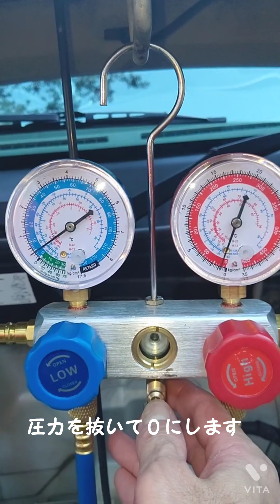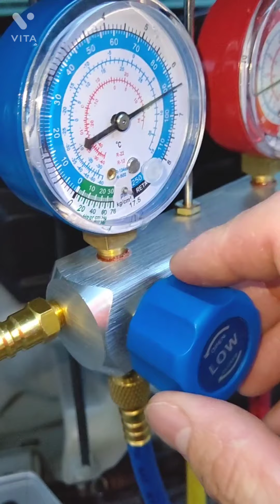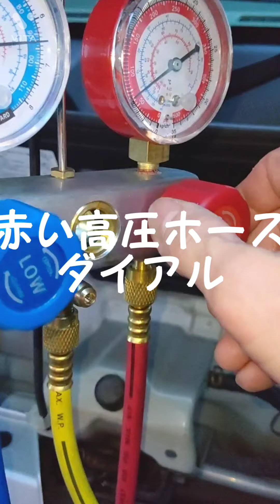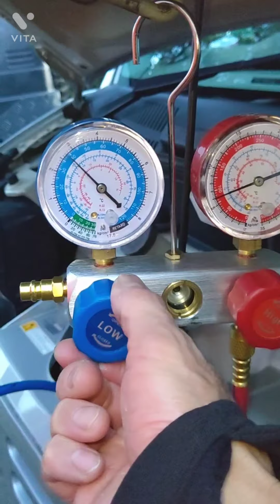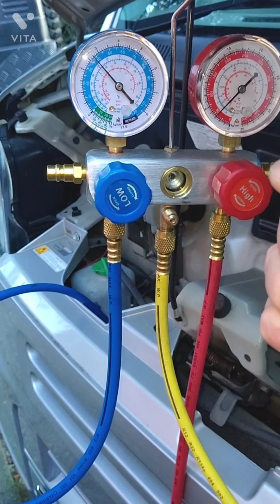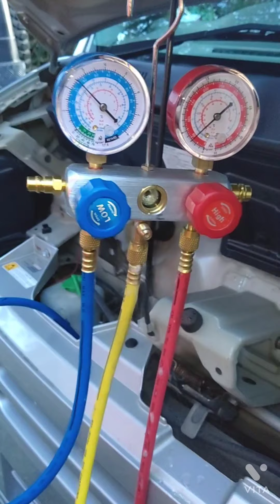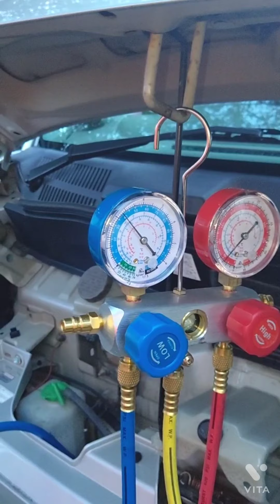リフトアップエブリィにワコーズ パワーエアコンレボリューションを充填するぞ～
リフトアップしてタイヤ外形デカいもんでエアコンスイッチをれてコンプレッサ－可動するとぜんぜんトルクが無い！ 走～せんし！で ワコーズパワーエアコンレボリューションを充填しました ！ 走ってみて直ぐの感想は少し良くなったかな～って感じ(笑) エアコンの効きとガソリン消費は、まだわかんないですね～
エブリィ ジョイン (ターボ無し) オートマチック 切り替え式4WD車輌です！